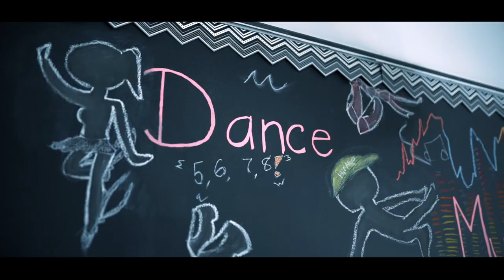Sharing Dance Facilitated Program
Be part of a nation-wide movement celebrating dance!

Sharing Dance is an initiative used to motivate Canadians of all ages to participate in FREE, healthy, fun and creative dance activities. We are excited about the opportunity to introduce dance to a community that might not otherwise have had the chance to participate and work together to make dance accessible to all Canadians!

The facilitated Sharing Dance program involves 16 weeks of programming from January through June for Manitoba students in grades 4-6. These students and teachers work with an RWB School Artistic Faculty member to inspire creativity and build physical literacy skills with fun dance lessons which build to learning the entire 2019 choreography. Schools currently participating include: Pinkham School, Kent Road School, Governor Semple School, Strathcona School, William White School, Dufferin School as well as Boys & Girls Sister Macharmara Club, YMCA Community and Sistema Community. This program is offered to schools completely FREE of charge thanks to the support of many partners.

This program is currently full for 2018-19, however, for more information or to be waitlisted for this program please contact the RWB School.